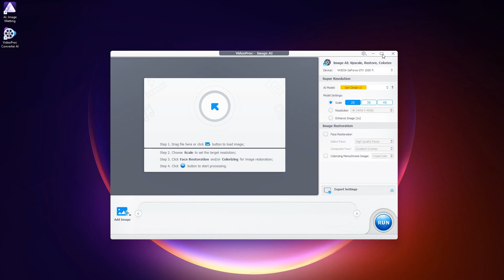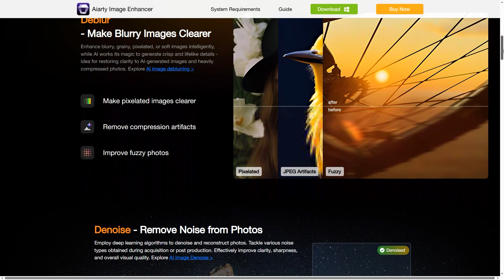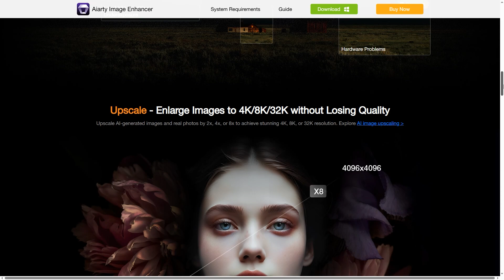Restore Old Image, Colorize and Upscale in One-Go with VideoProc Converter AI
View this AI tool more detailed feature guid:
Quick Review:
 - So with VideoProc Converter AI, you can fully restore old photos, colorize them, and upscale to 4K—all in one stop. It’s packed with powerful features, delivers excellent results, and is super easy to use. Even beginners don’t have to worry about any complexity.
 - You can download it for free, purchase once to get lifetime access with free updates, and there's also a 30-day refund policy if you're not satisfied.
If you have any questions, feel free to message us anytime. We are always happy to help.